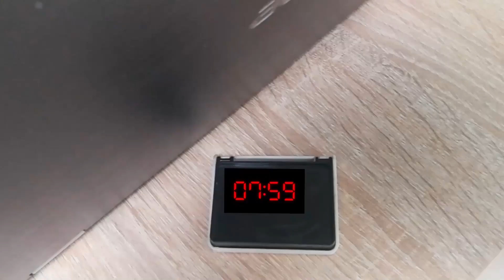Mane Aksion - Trailer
Trailer de la película Mane Aksion